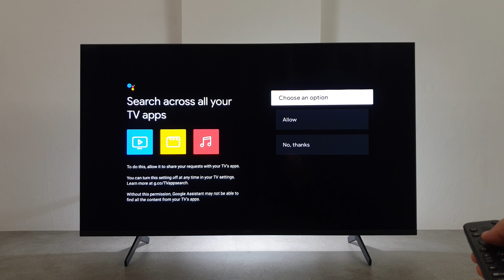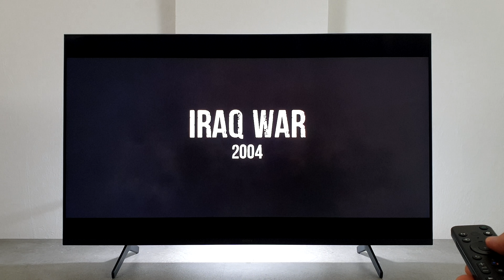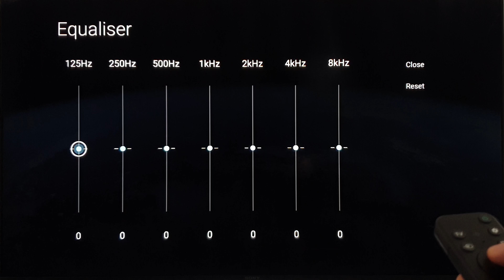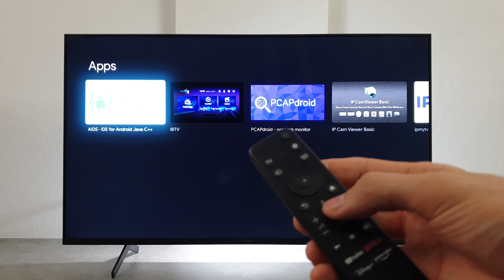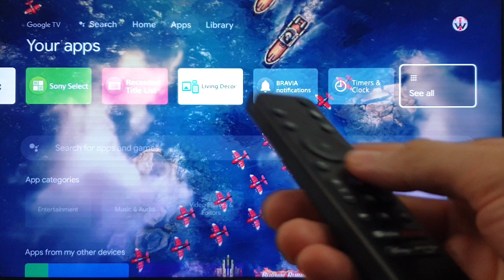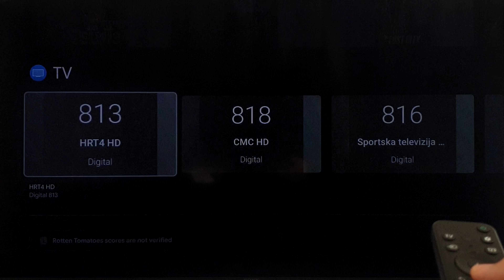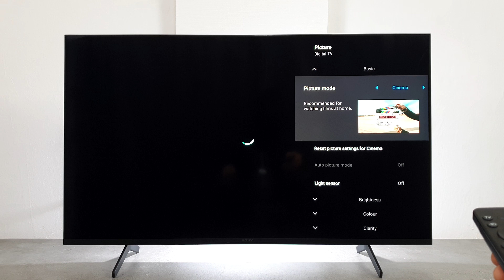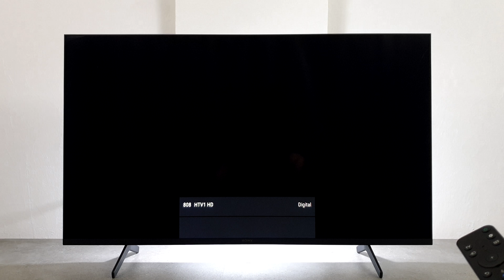Sony X81k 4K TV | What You Need To Know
In this video i go over the what this TV is all about, I show you how fast is it and test the best google tv apps and show you some of the latest google tv features.

0:00​ Initial setup
1:05​ TV Overview
2:29​ Remote Control
4:03​ Menu
6:55 How to disable menu sound
8:02​ Gaming
7:25​ IPTV
10:30 Tools
10:55​ Web Browser
10:55​​ How to Move Apps
14:28​ Settings
16:51 Aida64